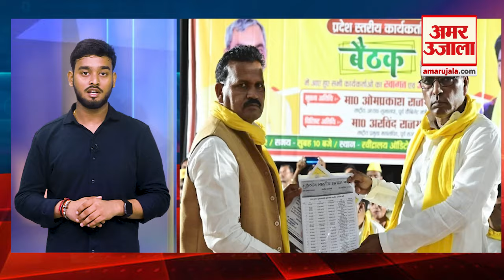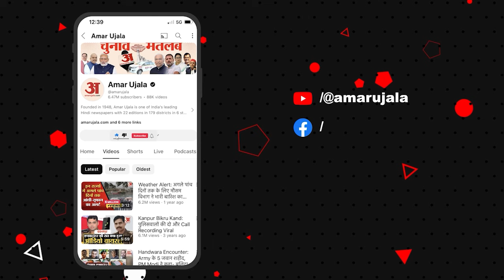Om Prakash Rajbhar: सुभासपा ने बदला चुनाव चिन्ह,‘चाबी’ से पार्टी की किस्मत खोलेंगे Rajbhar? |UP News